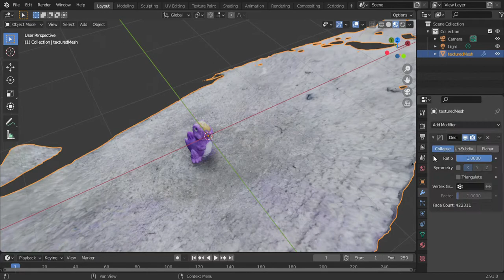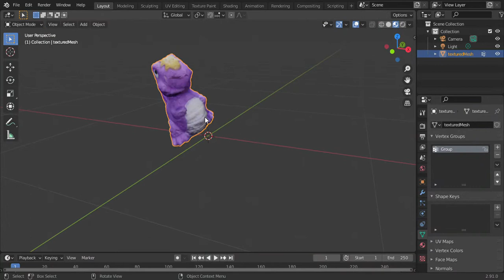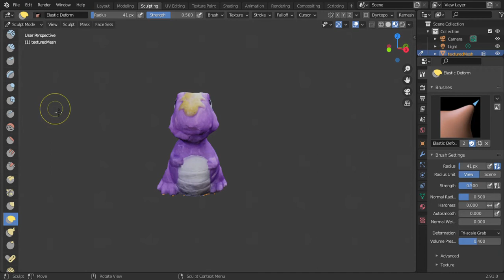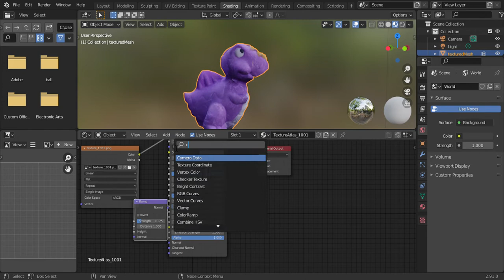Photoscan - EASY and FREE! (Blender Time-lapse) | zelevans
Learn how to photoscan and make it to a 3D object!

Software to use:
Meshroom
Blender